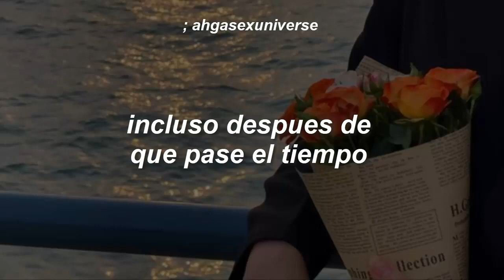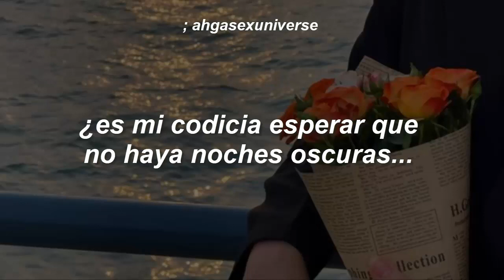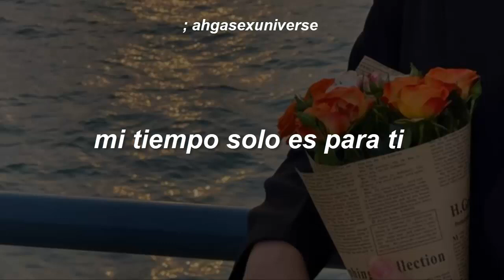；Jinyoung (GOT7) - Letter | sub español